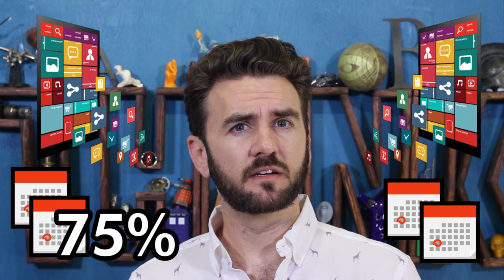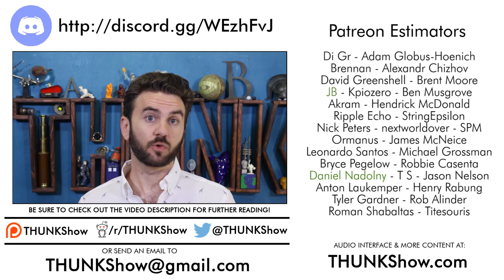195. Strong Opinions, Weakly Held | THUNK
“Strong Opinions, Weakly Held” is a well-known mantra in tech, intended to quickly guide teams to reasonable predictions. But many have beef with SOWH - might there be a better method?

Be sure to vote for 5 videos to review for THUNK episode 200!

“Strong Opinions Loosely Held Might be the Worst Idea in Tech,” by Michael Natkin

“‘Strong Opinions, Weakly Held’ Doesn't Work That Well,” by Cedric Chin